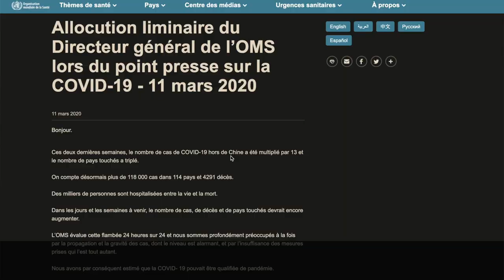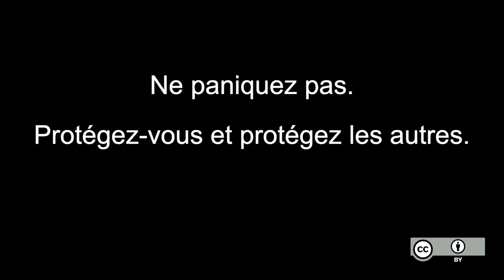Coronavirus ChaqueJourCompte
On ne va pas se mentir, il se passe quelque chose. D'exceptionnel.

Dans les instituts de recherche (en biologie, et entre autre sur le SARS-CoV2 et son épidémie) où quelques unes des têtes que vous voyez à l'écran travaillent, la situation est prise très au sérieux. Retenez-ça.

Si vous êtes un peu perdus dans tout ce qui se dit et s'entend ces derniers jours, je vous en veux pas, c'est un peu la foire au boudin.Donc on va la faire simple : Ceux qui travaillent sur le SARS-CoV 2 le disent, ceux qui travaille sur l'épidémie le disent, ceux qui soignent COVID19 le disent. Si on n'agit pas tout de suite et qu'on n'agit pas de manière forte, très forte, ça va être le bordel. Par saturation des hôpitaux notamment, et perte de chance pour toutes celles et ceux qui en auront besoin (malade du COVID19 ou pour d'autres raisons).

Donc on arrête de s'engueuler sur les avis vaseux partagés par des connaissances sur les réseaux sociaux, on évite la propagation aux maximum (limiter les sorties au max!, on échange avec nos anciens avec de bonnes vieilles lettres papier, etc.) et on se tient au courant des communications de l'Institut Pasteur, de l'INSERM, de Santé Public France (en France), les décisions préfectorales et gouvernementales (dans votre pays), de l'OMS (dans le Monde).

À bientôt !

Vous trouverez sur cette page la liste des bouilles que vous avez vues à l'écran, ainsi que quelques sources vulgarisées :